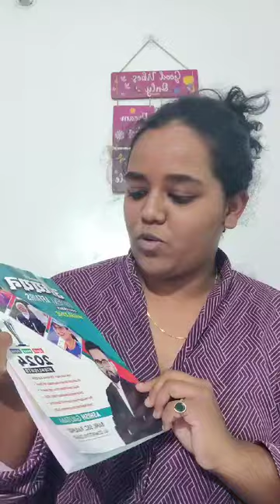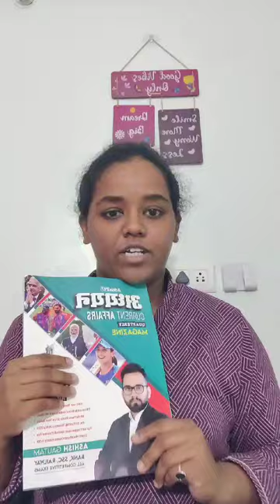Adhyan Current Affairs Book | April May June 2024 | Student Review 🤩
👉Adhyan Current Affairs Quarterly Magazine | April- June 2024 (English Printed Edition)